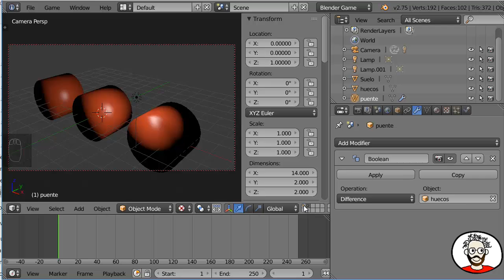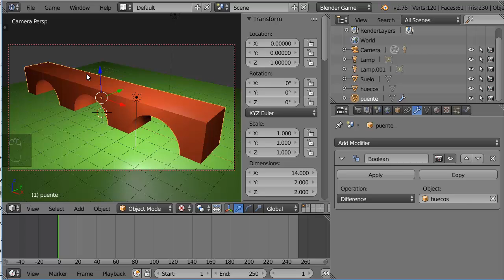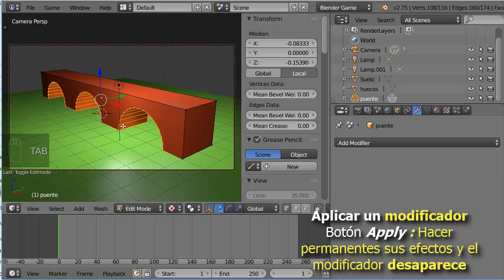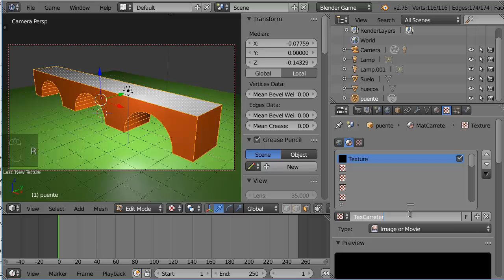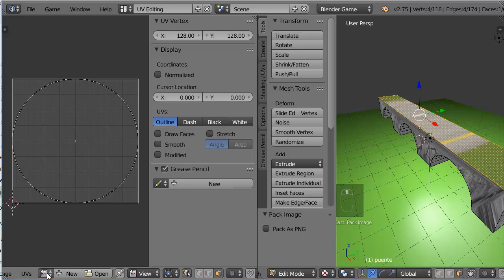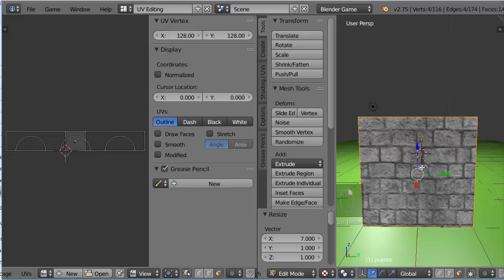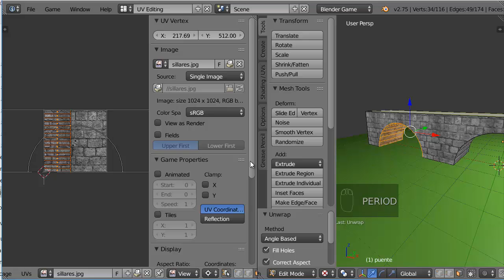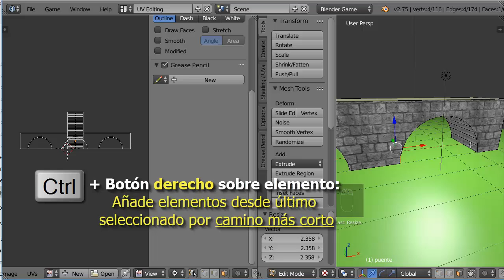T11. Ejemplo UV 2 materiales y repetición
Ejemplo de mapeo UV con repetición de textura sobre objeto con dos materiales. Se usan varios métodos para modificar las coordenadas de textura de cada parte: por defecto, proyección y UV Unwrap simple.